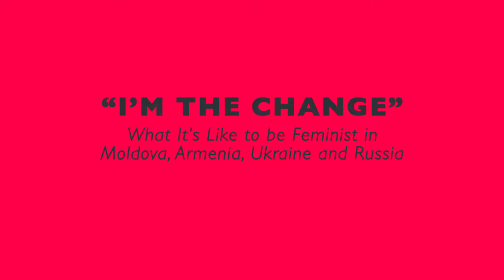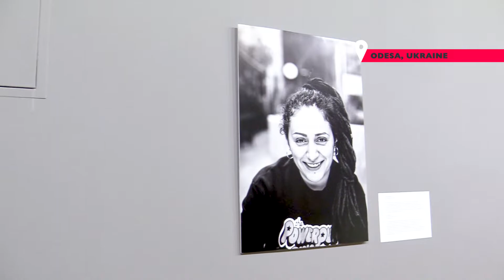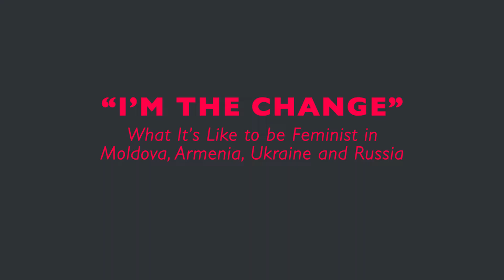"I'm the Change": Moldovan Lieutenant in Reserve Victoria Popa Talks Engaging Women into Army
“If we take into consideration the resolution 1325 of United Nations, it speaks about the ability of women to think otherwise to men and to make the peacekeeping missions more efficient,” Victoria Popa, a Moldovan lieutenant in reserve and a security scholar at IDC NATO, tells Hromadske.

“These projects show that women can not only have a job in public institutions, political or international affairs, but also have leading positions and make a change and make this world a better one.”

“I’m the Change: What It’s Like to be Feminist in Moldova, Armenia, Ukraine, and Russia" is Hromadske International's new project about gender inequality in Eastern Europe.